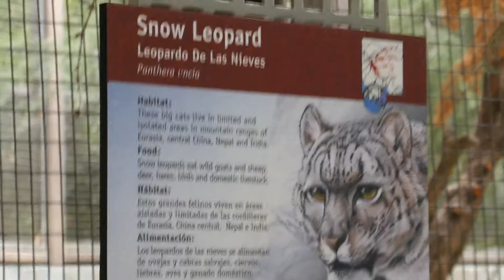Snow Leopard LA Zoo Los Angeles California USA September 10, 2020 Summer Animals Zoos